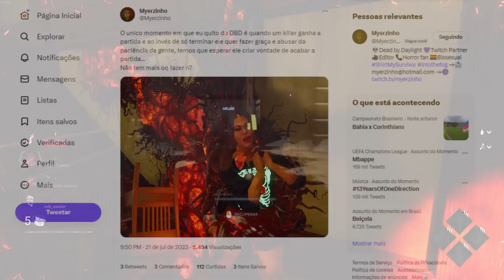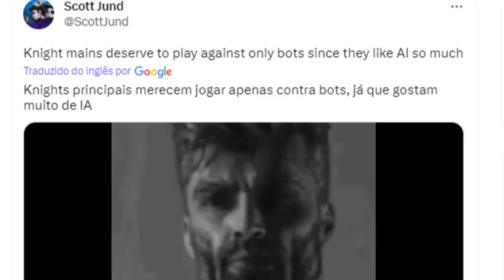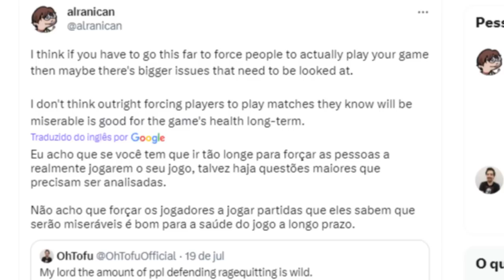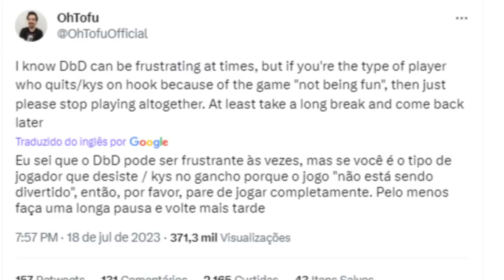A Polêmica dos BOTs e Penalidades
Essa é complicada